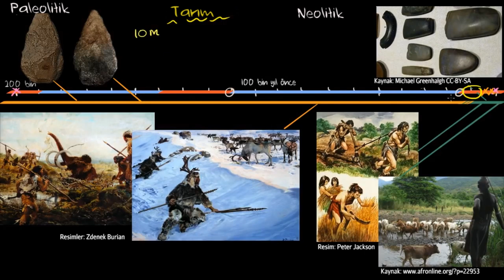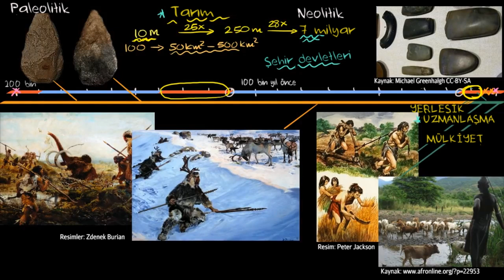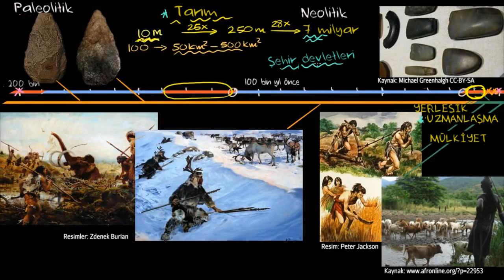Neolitik Devrim ve Erken Tarım (Sanat ve Sosyal Bilimler) (Dünya Tarihi)